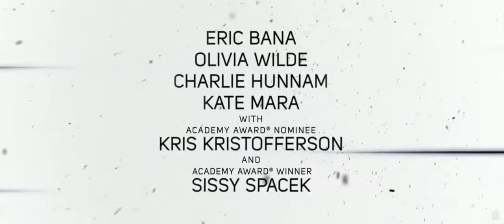Deadfall Trailer HD.mp4